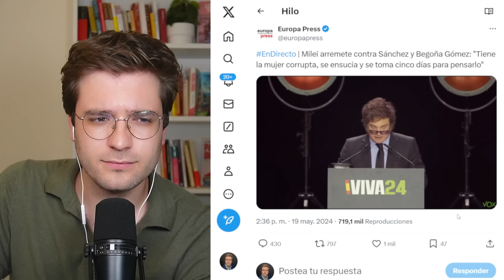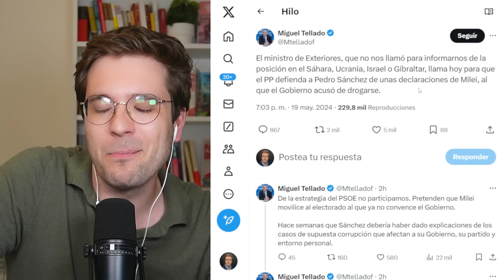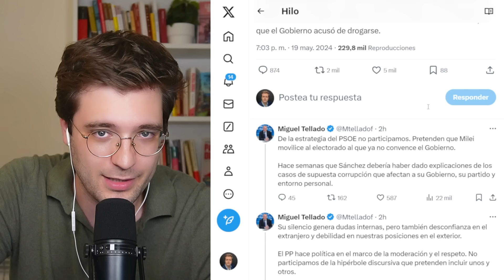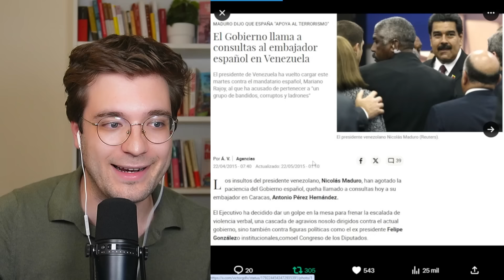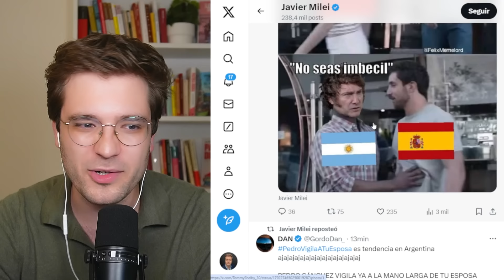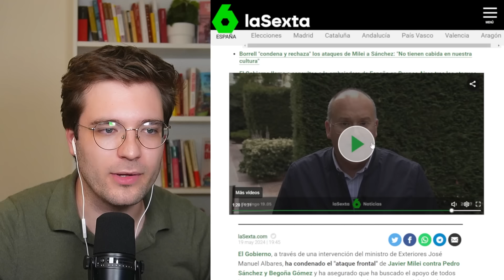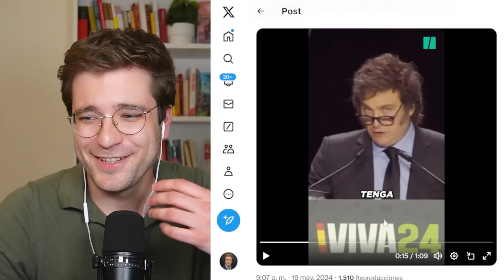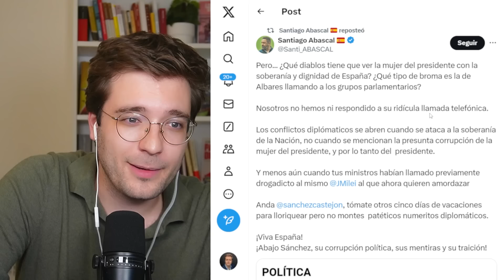LA DERECHA DEFIENDE ANTES A MILEI QUE A ESPAÑA🤦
Si España fuese invadida por aliens el PP encontraría la manera de culpar a Pedro Sánchez y ponerse del lado de los invasores a ver si así consiguen que caiga el gobierno. Esto está siendo un esperpento.